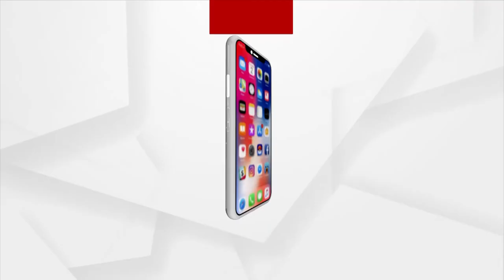ସମ୍ବିତ ପାତ୍ରଙ୍କ ସାମ୍ବାଦୀକ ସମ୍ମିଳନୀ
ବିଜେପି ରାଷ୍ଟ୍ରିୟ ପ୍ରବକ୍ତା ସମ୍ବିତ ପାତ୍ରଙ୍କ ସାମ୍ବାଦୀକ ସମ୍ମିଳନୀ ।